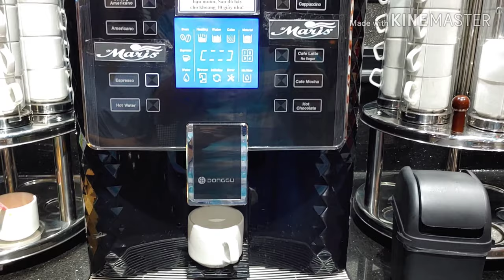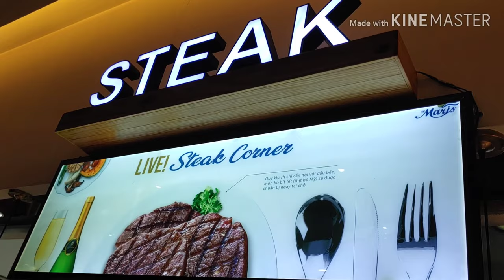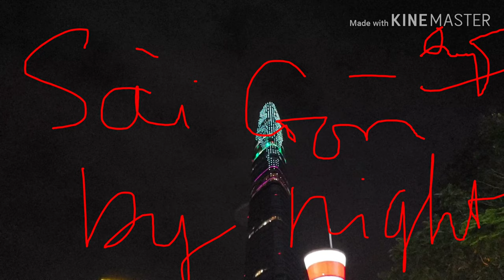Lần đầu trãi nghiệm buffet tại D'Maris quận 7 | Rec Gopro | 1080P